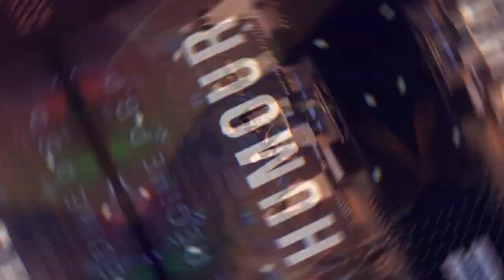Teaser DACOR TV SHOW